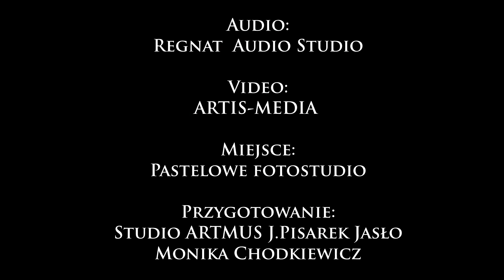Pastorałka od serca do ucha - Oliwia Borek/Studio Artmus Jasło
Studio Artmus J.Pisarek Jasło
Przygotowanie: Monika Chodkiewicz